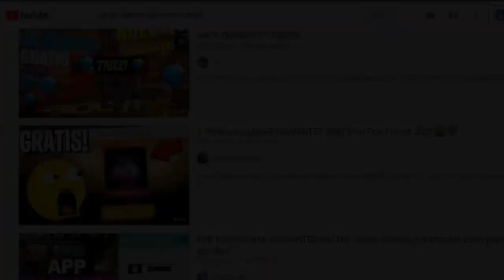ASI OBTIENES EL 90% DE DESCUENTO EN LA FERIA DE DESCUENTOS - FREE FIRE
►CODIGO Kwai para Perú:
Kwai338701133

►CODIGO Kwai para México:
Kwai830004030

TuSempaiJuega

ORIGINAL.